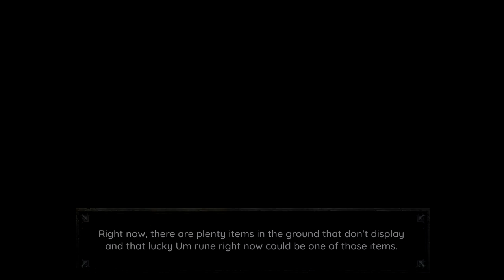Diablo 2:R - General Cow Farming Tips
Cows are one of the best targets when it comes to High Runes. Once you conclude to a build and gear up your character these tips may prove useful to you!

0:00 - Intro
0:41 - Map
2:18 - Tomes
3:07 - Heading for Wirt's Leg
4:23 - Conviction and Pierce
5:43 - Loot Clutter
9:04 - Final Words